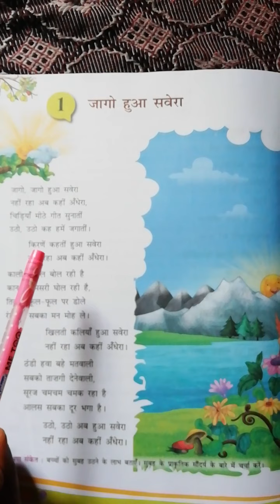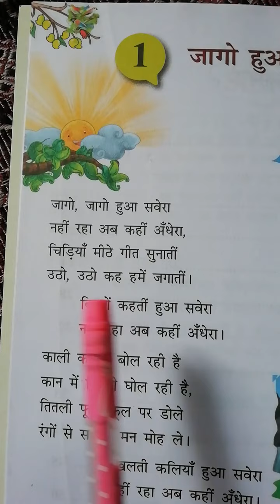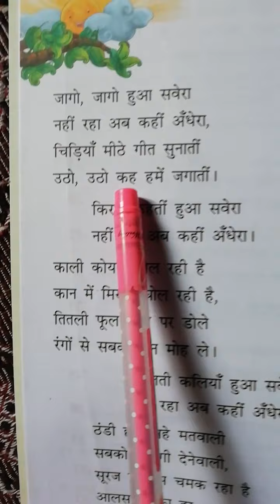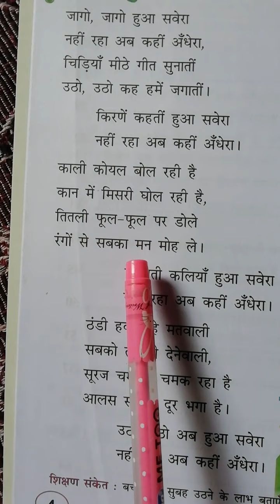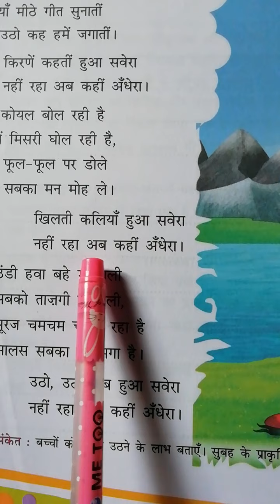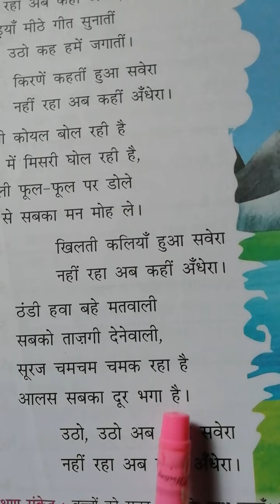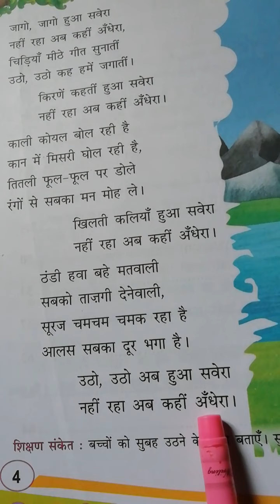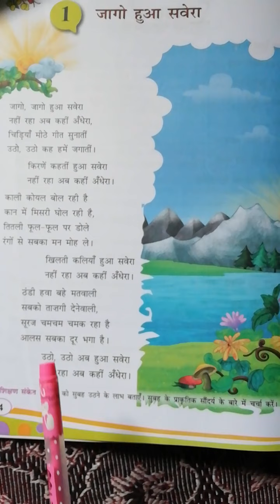Grade 6 hindi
Lesson 1 poem jago hua savera